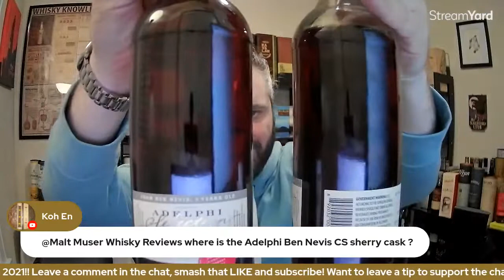TastyTuesday​​​​​​​​​ LIVE w/ Paul John Christmas Edition 2021! (2/1/2022)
Better late than never...it's Christmas in February! Let's uncork the latest xmas edition release from India's Paul John Distillery!